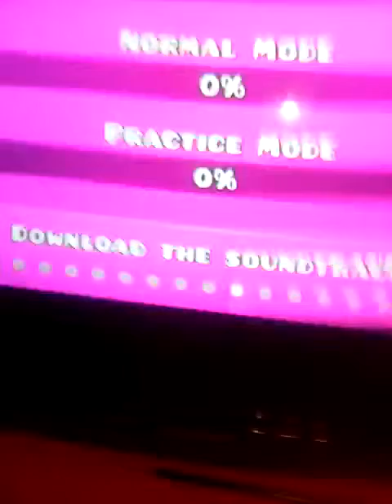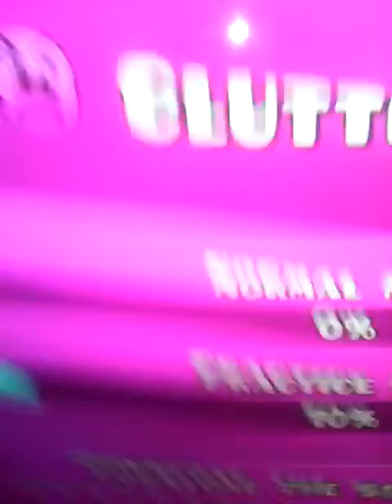FUCK! This is Impossible | Geometry Dash Ep 7